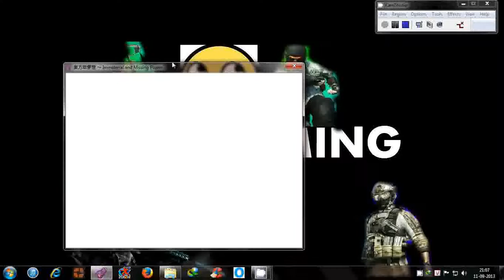remilia power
hope your will watch video part 2 thank